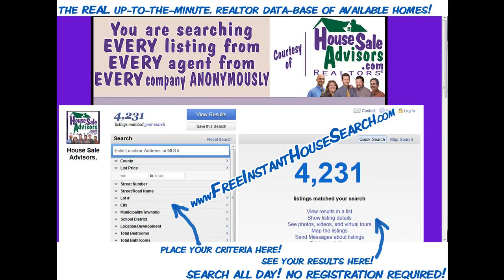Lovely 2 BR Houses on GEORGE STREET LANCASTER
Lovely 3 BR Houses on GEORGE STREET LANCASTER. House For Sale on GEORGE STREET LANCASTER - Great starter home at a great price. Offering a beautiful completely fenced back patio. Beautiful kitchen. All appliances included.